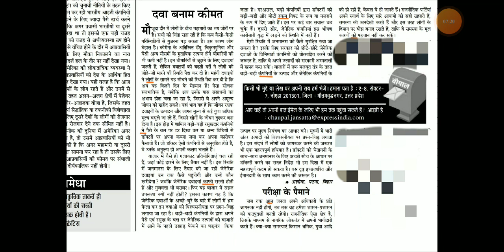#33 Rajasthan District Court dictation Hindi news paper || High court special series || @80 WPM.